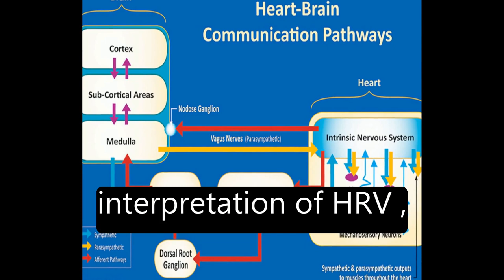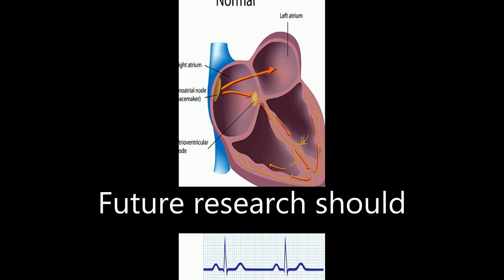A healthy heart is not a metronome: An integrative review of the heart’s anatomy and ... | RTCL.TV